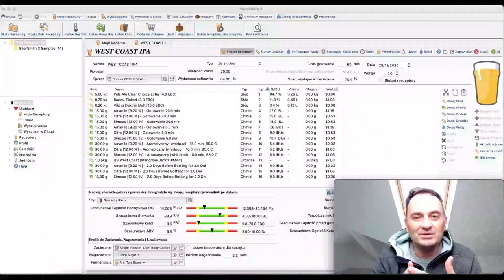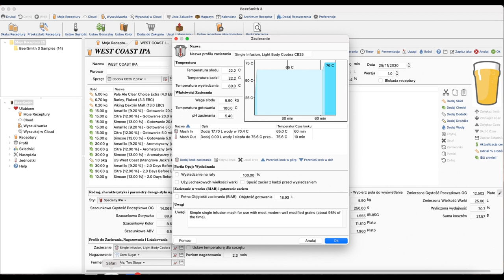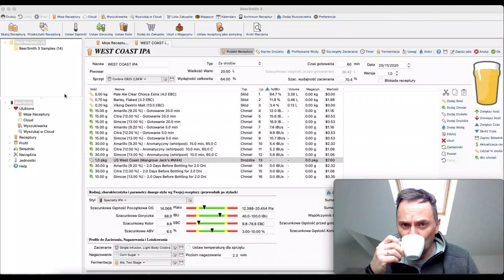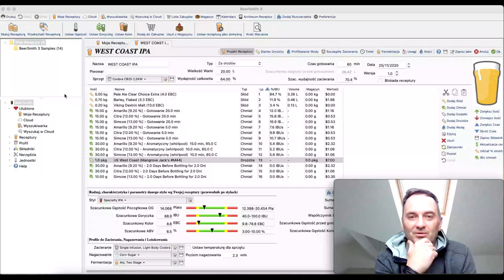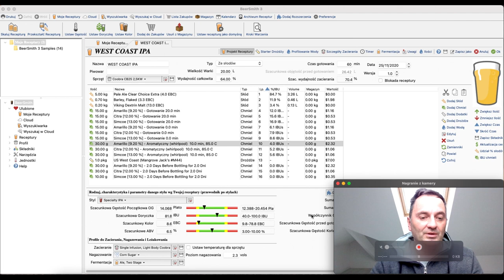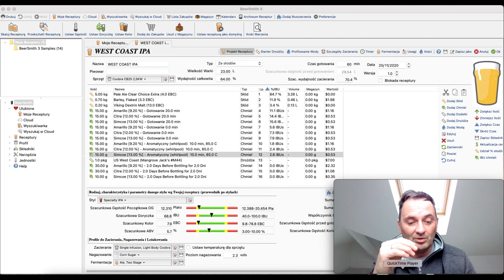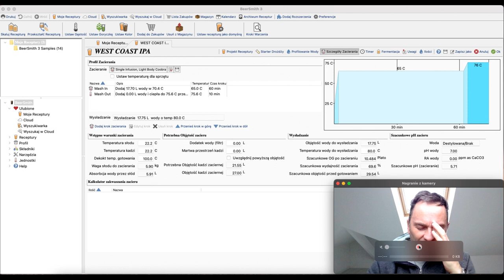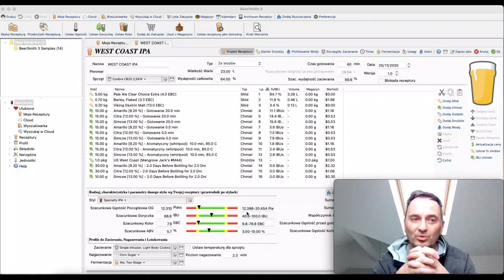WestCoastIPA receptura BeerSmith3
Zapodaję Wam recepturę na typowego łestkołsta. Piwo jasne, wręcz blade, chmielowe. Lecimy.